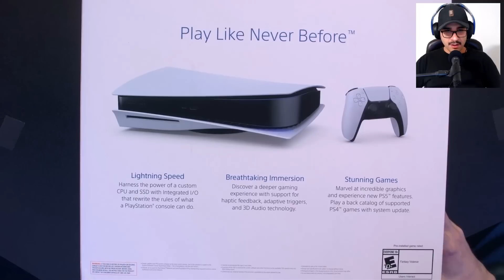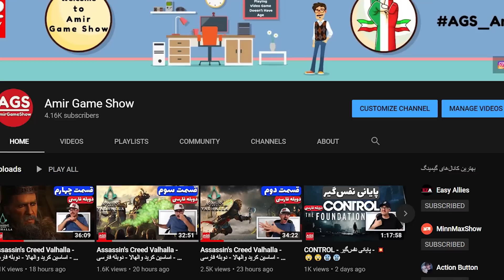PlayStation 5 Unboxing & Accessories! - آنباکس انفجاری پلی‌استیشن - 👽💯👀💖💖💙💙💙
خُب بچه‌ها بریم آنباکس انفجاری پلی‌استیشن رو ببینم.
برای حمایت مالی به صفحه‌ی زیر سر بزنین.
PlayStation 5
The PlayStation 5 is an upcoming home video game console developed by Sony Interactive Entertainment. Announced in 2019 as the successor to the PlayStation 4, it is scheduled to launch in late 2020.
Storage: 825 GB
Memory: 16 GB
Predecessor: PlayStation 4
Manufacturer: Sony Corporation
Online service: PlayStation Network
Product family: Sony PlayStation